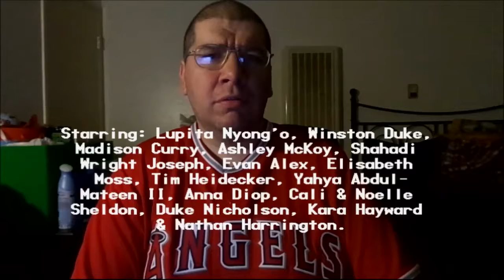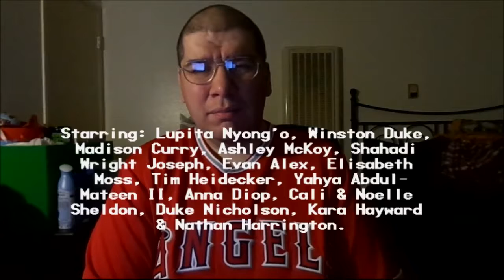Us (2019): Joseph A. Sobora's Movie Review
My Movie Review of "Us" (2019).
Starring: Lupita Nyong'o, Madison Curry, Ashley McKoy, Winston Duke, Shahadi Wright Joseph, Evan Alex, Elisabeth Moss, Tim Heidecker, Yahya Abdul-Mateen II, Anna Diop, Cali & Noelle Sheldon, Duke Nicholson, Kara Hayward & Nathan Harrington.

Written & Directed By: Jordan Peele.